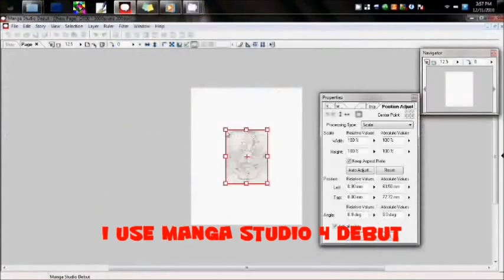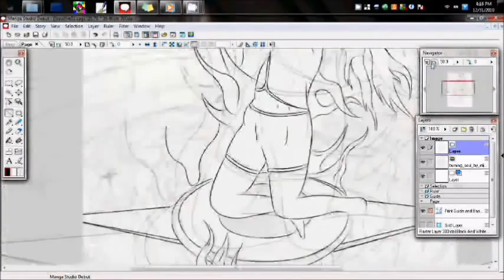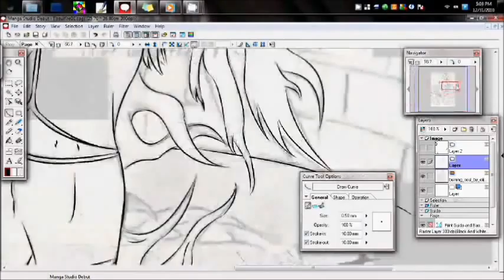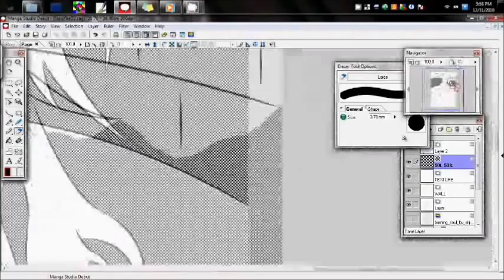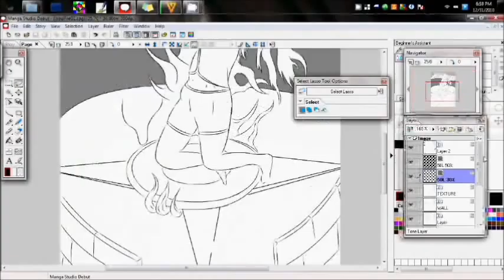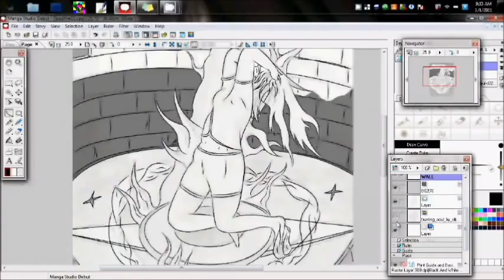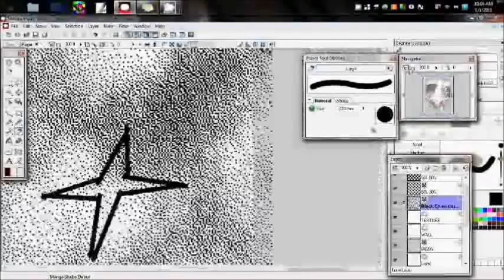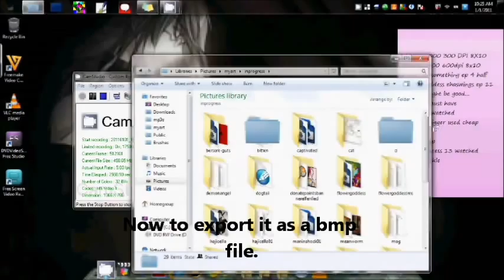Speed Drawing with Manga Studio - Soul Fire project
My First Video. This is a speed drawing of a picture I am working on using Manga Studio 4 Debut. If you like it please comment. The link in the video is old.